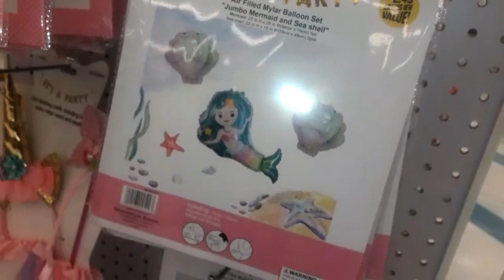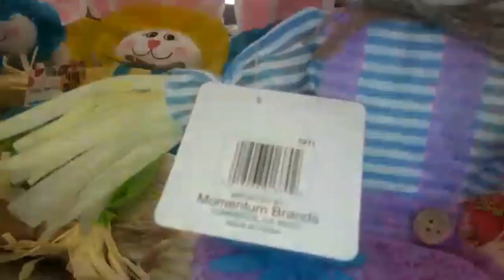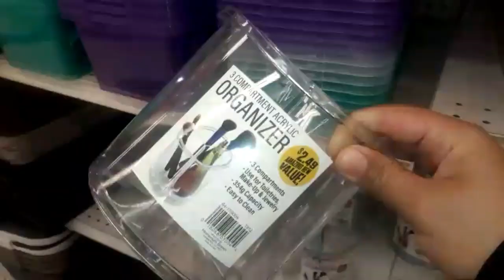99 cent only store valentines decore Amazing items| Come with me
Hello All beautiful peoples |

This my beautiful sharing with you.
Stay blessed